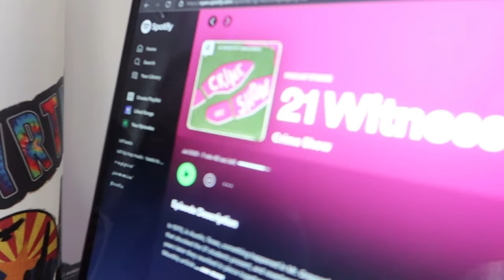what i pack for a VOLLEYBALL TOURNAMENT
i'm not funny

| '𝐁𝐎𝐔𝐓 𝐌𝐄 |
❍ 17 years old
❍ christian
❍ i also animate, illustrate, and do graphic design
❍ my birthday is june 8th, 2005
❍ from NC

| 𝐒𝐎𝐂𝐈𝐀𝐋𝐒 |
✦ VSCO - @evalyn.chase
✦ bereal - @evalyn.chase

| 𝐅𝐈𝐋𝐌𝐈𝐍𝐆 & 𝐄𝐃𝐈𝐓𝐈𝐍𝐆 |
☻ graphics and thumbnails - picsart, procreate, and phonto
☻ backgrounds - pinterest

| 𝐂𝐇𝐀𝐏𝐓𝐄𝐑𝐒: |
0:00 intro
1:00 packing
4:30 necessities
6:52 outro